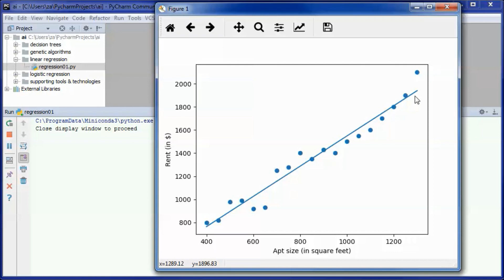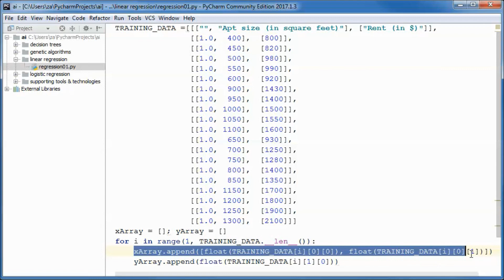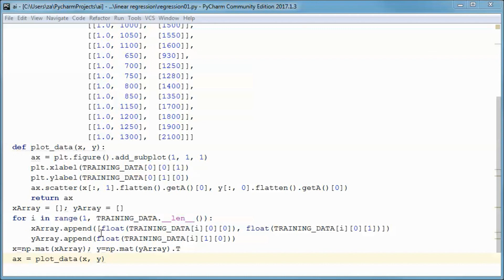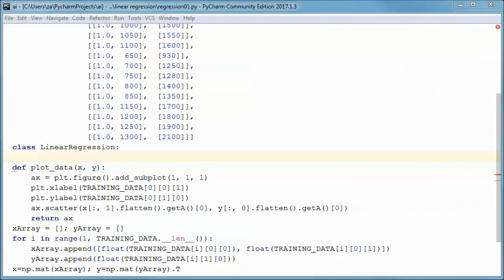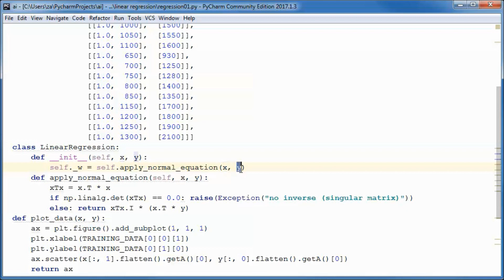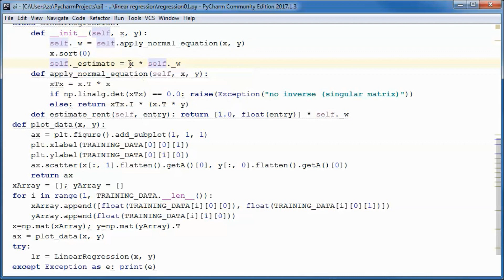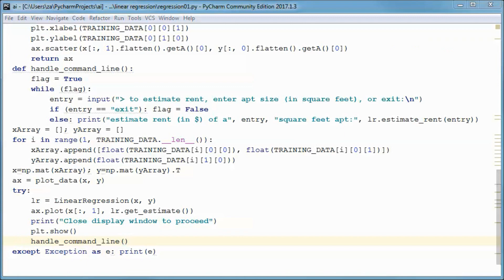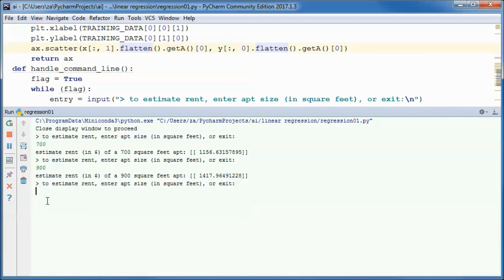Linear Regression w/ Python & Normal Equation (Prototype Project 01)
00:06 demo a prebuilt version of the application
01:12 code the application
01:25 go over the training data used in this app.
02:06 use matplotlib to plot the data
03:02 linear regression hypothesis and normal equation
03:24 implement normal equation
03:39 throw exception if determinant does not have an inverse
04:55 estimate rent method
06:07 handle command line entry function
06:37 test run completed app.